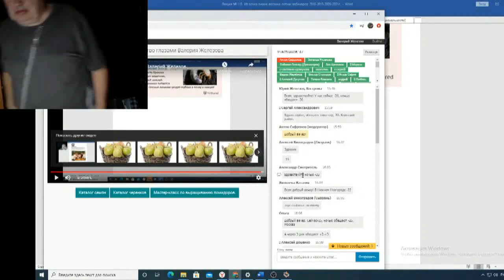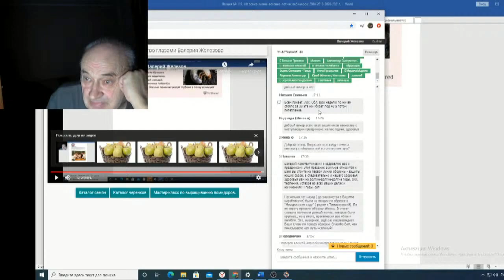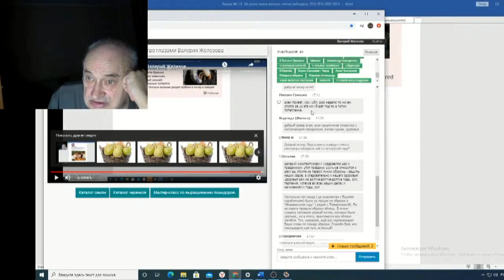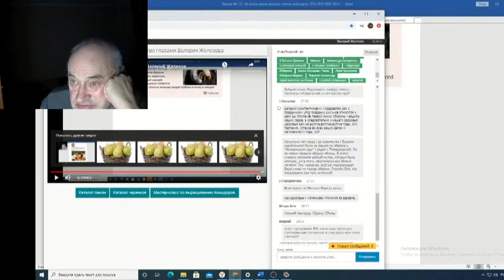Железов Валерий Вебинар 119 ч 14 Ответы на вопросы в чате 1